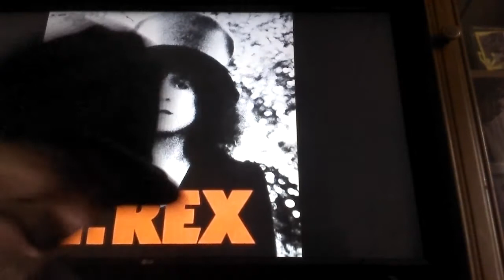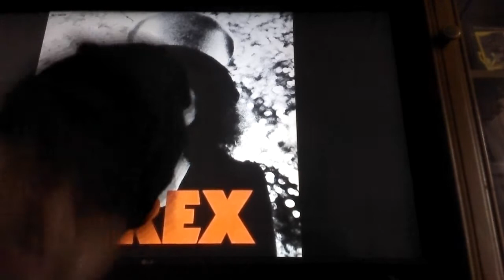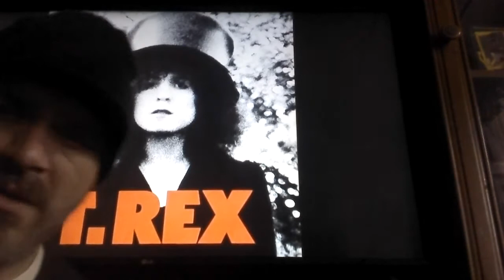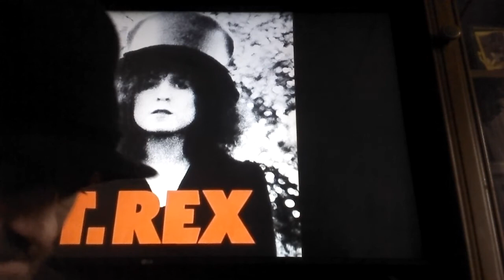T-Rex - Metal Guru Reaction!!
My reaction to T-REX Metal Guru.